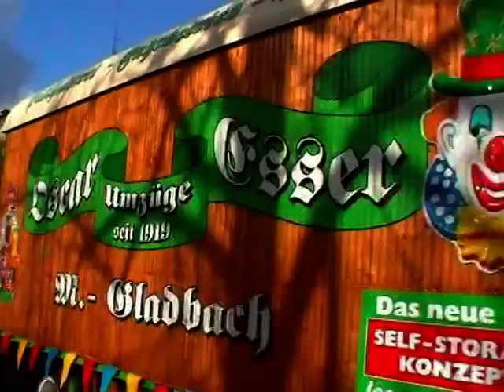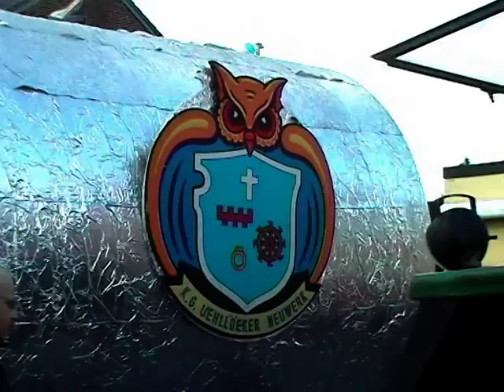Karnevalszug in Bettrath 2004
Der Karnevalszug in Bettrath (Neuwerk) am 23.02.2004